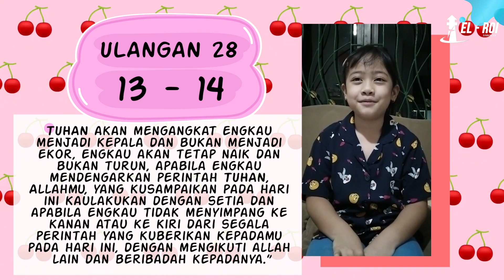KIDS SERVICE | 7 FEBRUARI 2021 | BERAHRAP KEPADA TUHAN ~ KA JONAS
Shallom Papa Mama dan Adik-adik!📣🤩Dalam ibadah Gereja Anak kali ini, ada Firman Tuhan yang menarik nih! yaitu Firman Tuhan tentang Berharap kepada Tuhan yang akan disampaikan oleh Ka

Persembahan Melalui Bank
Bank BCA
A/n GBI Sawangan
No. Rek 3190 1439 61